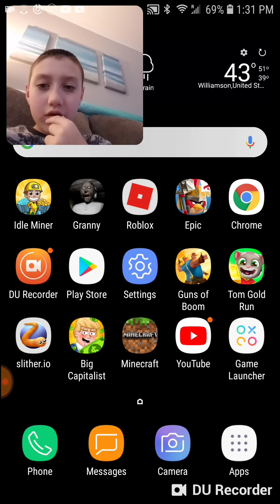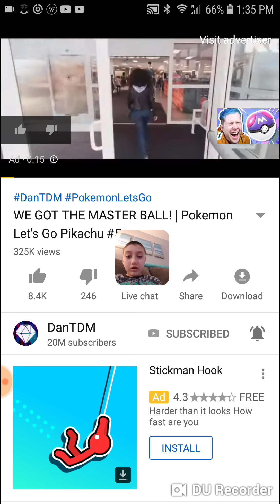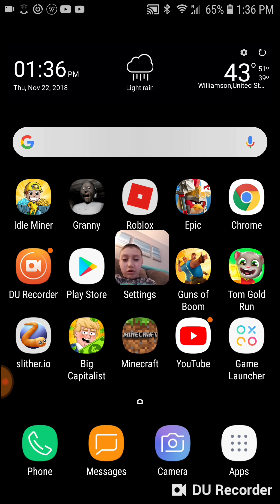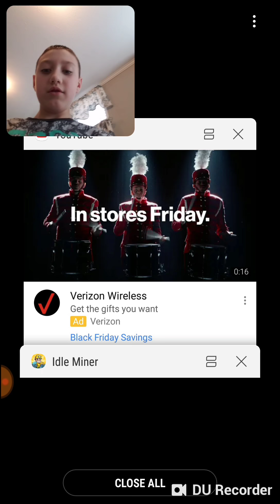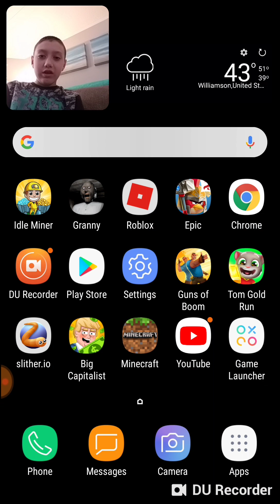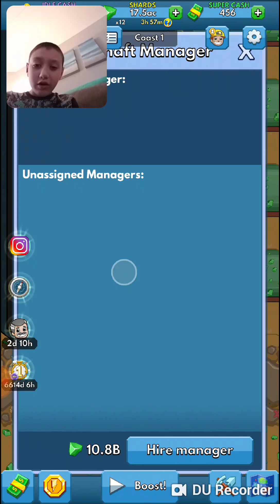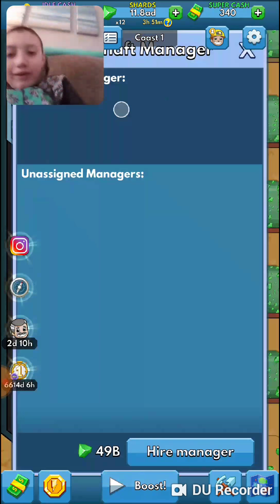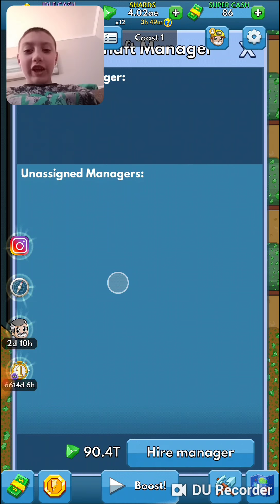I forgot idl miner